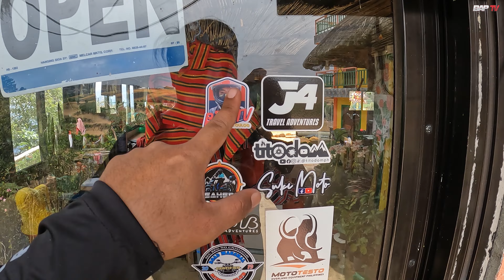Magandang Campsite sa tabi ng Falls | Baangan Escapade | Inudey Falls | Mankayan Benguet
Ang Baangan Escapade ay makikita sa loob ng Mt. Data na nahahati sa mga bayan ng Mankayan, Benguet,
Tadian, Mt. Province at Bauko, Mountain Province
Ngunit ayon sa may ari, ito ay nakarehistro ito sa Mankayan, Benguet kahit ito ay nasasakop ng Tadian,
dahil ito ang pinaka malapit sakanila.
bukod sa Tadian, Mt. Province na kailangan pa nilang bumyahe ng ilang oras para marating ito.